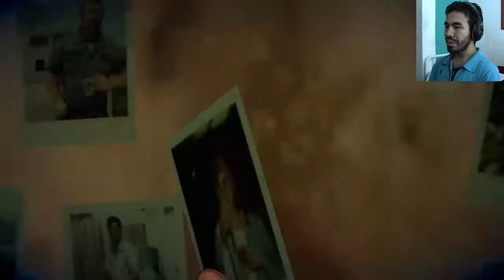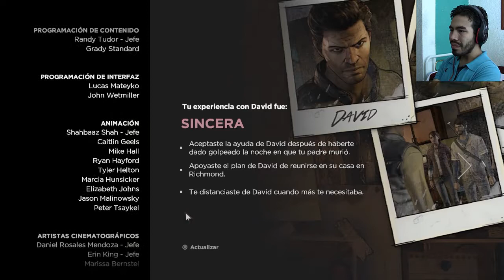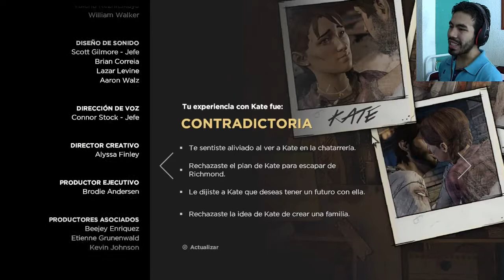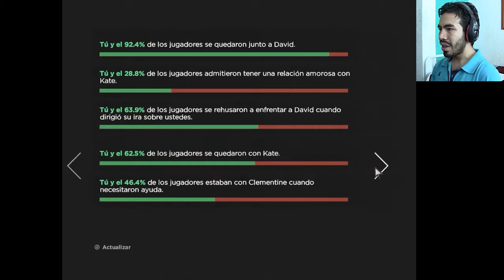UN NUEVO AMANECER | The Walking Dead: Una Nueva Frontera (FINAL)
Con la ayuda de varios aliados logramos salvar a Richmond, pero no todo es felicidad...
Ahora que hay un poco de calma, Javi tiene que pensar en su futuro con las personas que ama, mientras Clementine se despide para ir en busca de A.J.